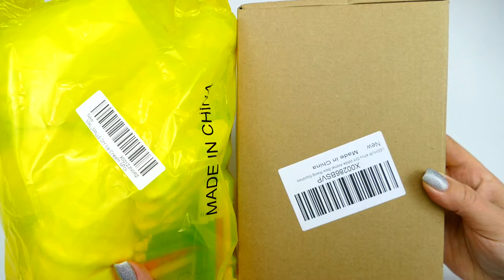Customizing Squishy! Unboxing NEW Squishy Makeovers Fixing Your Squishies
In this video I Customizing New Clear Squishy